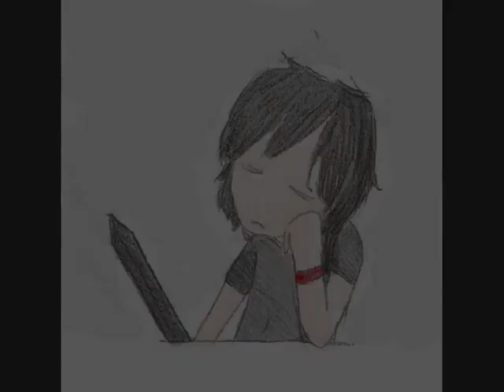Nico Di Angelo - Already Over *SHORT TRIBUTE*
ekfwiukhejd NICONICONICONICO!

WWWW00000TTT!

MY FIRST PJATO TRIBUTE WITH MY FAV CHARACTER!!!

NICO 4 LIFE!!

every single thing in here goes FULL credit to owners!!!